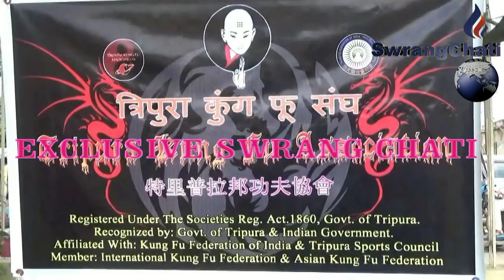3RD ANNUAL NATIONAL MARTIAL ARTS GAMES & FESTIVAL 2018 II INDIA GUWAHATI ASSAM II